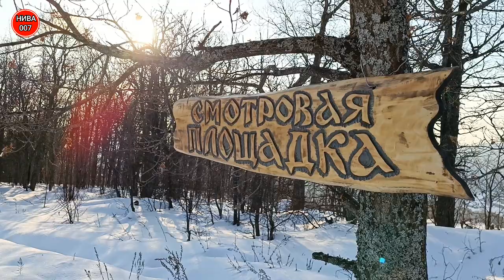Покатушки, Экспедиция по Башкирии.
-. Деревня Иргизлы, Бурзянский район, Республика Башкортостан, Россия